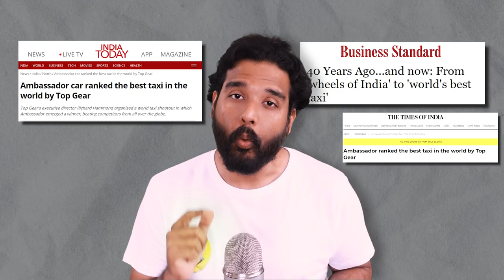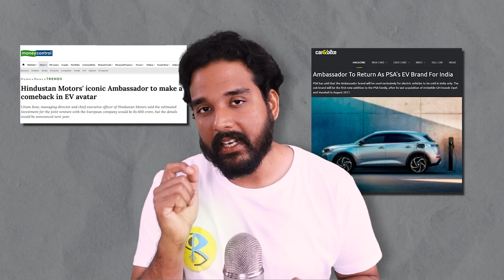Ambassador will return | Hindustan Motors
Vintage car brand ambassador is set to make a comeback. This time as a Electric vehicle.